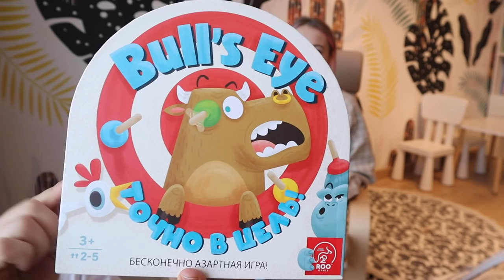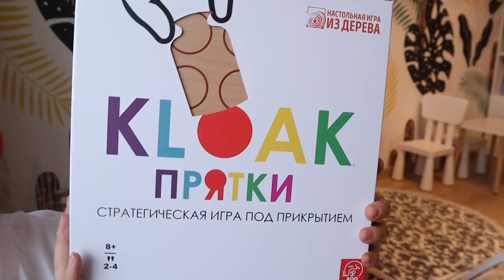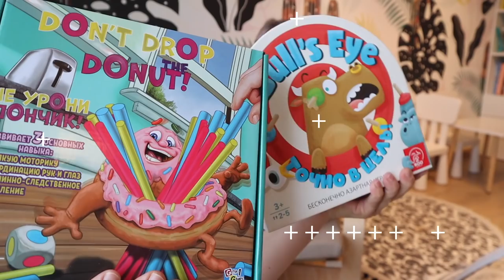ЛОГОПЕД ЗАПУСКАЕТ РЕЧЬ РЕБЕНКА | ПРАКТИЧЕСКИЕ УПРАЖНЕНИЯ ПО РАЗВИТИЮ РЕЧИ ДОМА | ЗАНЯТИЕ #4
Подруги, привет!
Сегодня четвертое занятие ребенка с логопедом! Очень активно выполняется артикуляционная гимнастика. Я показываю практические занятия и упражнения по запуску речи, которые сможет выполнить любая мама самостоятельно со своим малышом. Особенно ценной серия выпусков c занятиями с логопедом будет для тех мам, которые не имеют доступа к хорошему логопеду или дефектологу, чтобы работать над устранением задержки речи ребенка.

Полезные ссылки для моих подруг:

Крупинина Анна Андреевна
Логопед, Нейродефектолог.

Инстаграм официального представителя игр Tree Toys и Happy Puzzle Company - @spltechnikrus